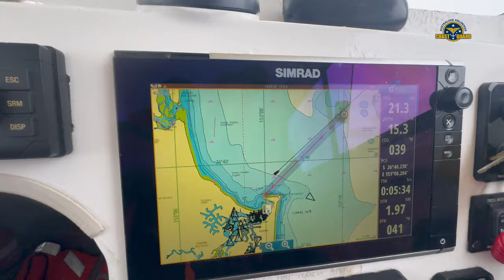2023-12-22. Friday. 3 assists in one day